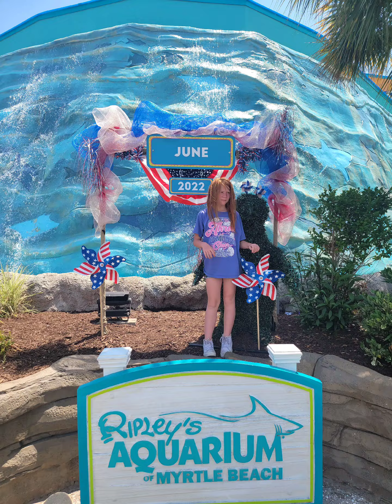mamairal day 2022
life family springtime vacation myrtle beach